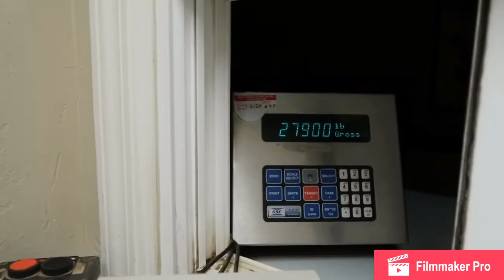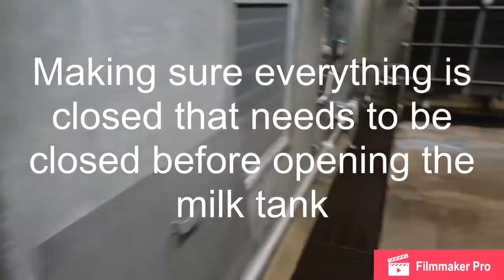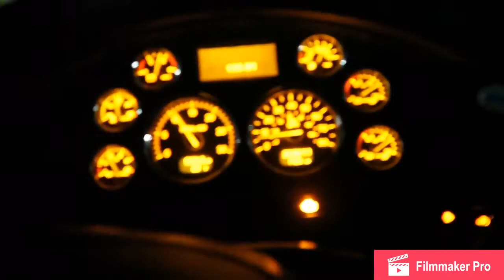A Night in the Life of a Milk Hauler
Getting a load of raw milk and taking it to the processing plant. Coronavirus ain’t stopping us. Gotta keep the milk on the shelves.